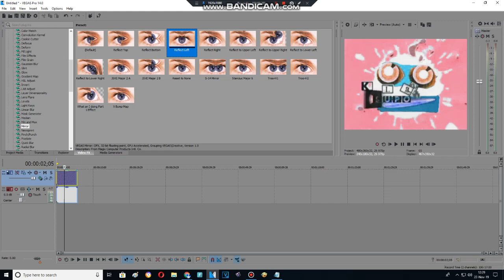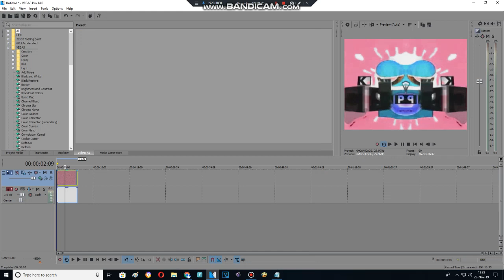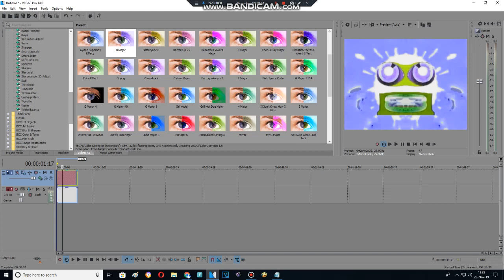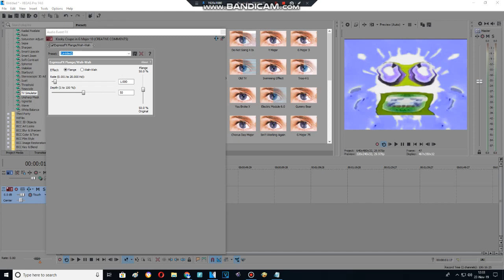Effect Making Advent Calendar Day 14